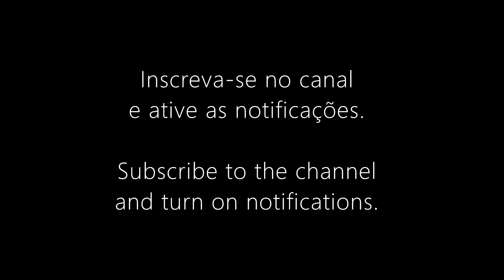Sons para ioga 432Hz crystal drops sounds 瑜伽 meditação reiki relaxamento ヨガ 요가 ambient music विश्राम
Gravação: março de 2023 no Estúdio Luiz, em Porto Alegre